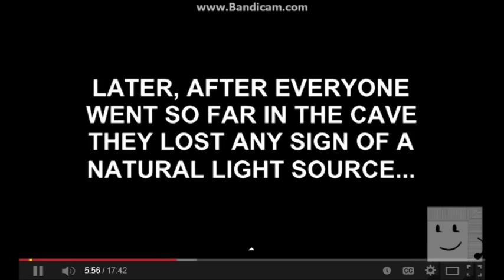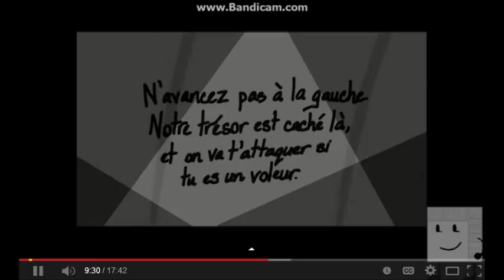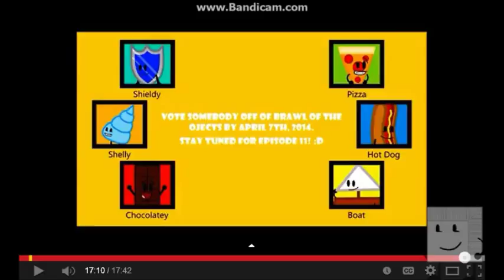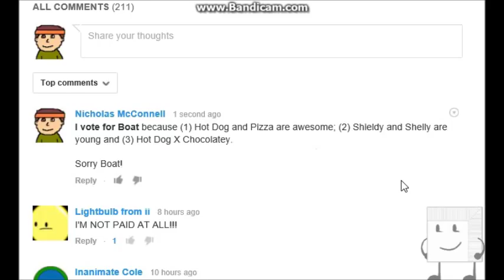Let's React to BOTO Episode 10 - Mindreader Productions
Wow, this episode is so awesome I can hardly register all of it!